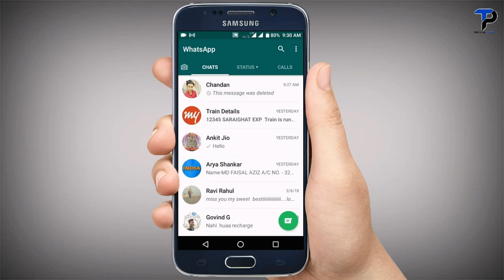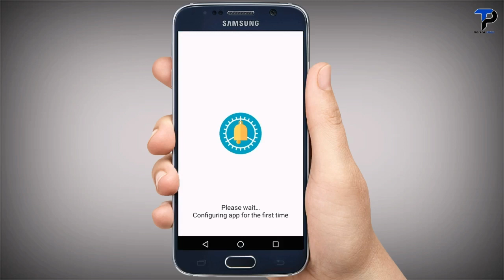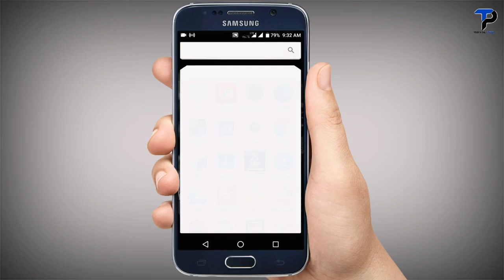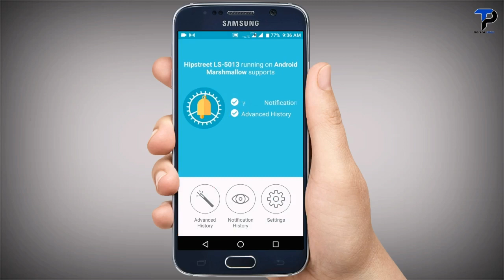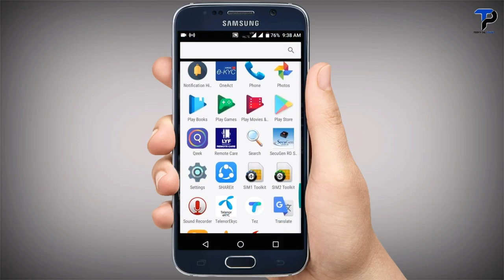TOP 1 New WhatsApp SUPER SECRET Tricks (2018) || Read WhatsApp RECALLED Messages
Namaskaar Dosto, is video mein maine aapse WhatsApp delete massage ko read karne ke baare mein baat ki hai, agar aap whatsapp par girlfriend ya family log se chat karte hai to kabhi kabhi aisa message bhi aata jisme likha hota hai this message was delete lekin aisa message WhatsApp pe tab aata hai jab koi aapko WhatsApp Chat karta hai aur wah nahi chahta hai ki aap ish message ko read kare aur wah delete for everyone select karke delete kar deta hai, jisse aapke chat se bhi message delete ho jata hai, aur humlog bahut exaited hote hai ish message ko read karne ke liye to ye video pura dekhne ke baad easily Read kar sakte hai WhatsApp Recalled message.Mujhe umeed hai ki aapko yeh video pasand aayegi.

VIDEO COVERS:
Read delete WhatsApp message
Read recalled WhatsApp Chat